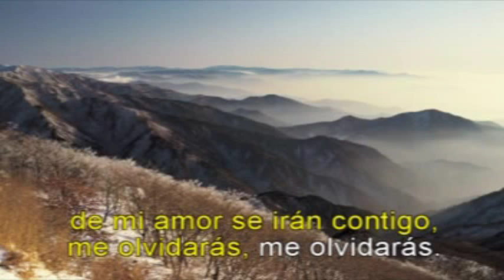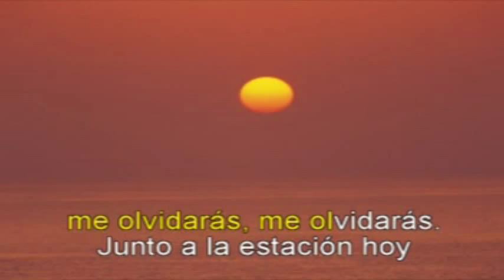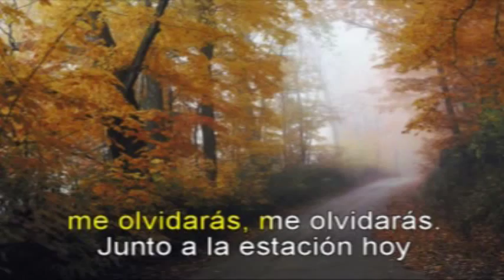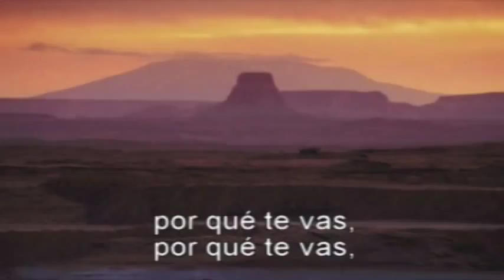POR Q TE VAS